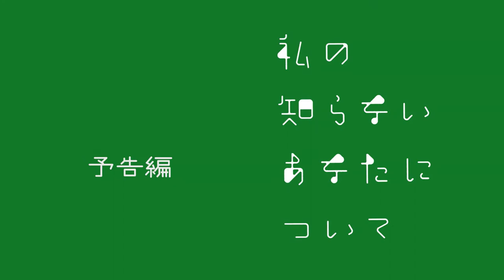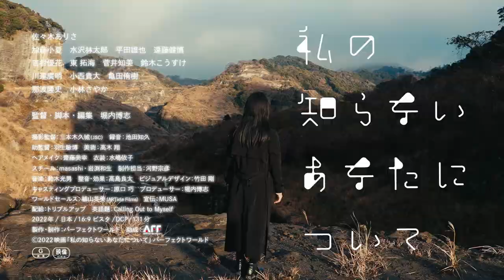現代を舞台に”今”を生きる若者たちの姿を映し出す 映画「私の知らないあなたについて」予告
12月2日より劇場公開される、堀内博志が監督・脚本を手掛ける映画「私の知らないあなたについて」の、予告編が公開された。公開された予告編は、本作の世界観をミステリアスに描いた映像となっている。

　「私の知らないあなたについて」は、世界的に流行した新型ウィルスによるパンデミックに見舞われる現代を舞台とした、今を生きる若者たちの姿を描いた作品。就職活動中の大学生・慶子（佐々木ありさ）は、ある日、自分に思いを寄せていた人物が自死した事を知り、自分が原因ではないかと思い悩む。同級生の真美（加藤小夏）は、彼氏・拓也（平田雄也）を介し、拓也が主催する劇団の劇団員・和夫（水沢林太郎）を慶子に紹介しようとする。だが、拓也に会った慶子は彼に特別な感情を抱いていく。一方、孤独な青年の宮田（遠藤健慎）は、ある時慶子に出会う。

　主人公・慶子を演じるのは、本作が初主演となる佐々木ありさ。ある出来事を機に変化して行く複雑な感情を持つキャラクターを演じている。慶子の親友である真美役を務めるのは加藤小夏。慶子を献身的に支えながら次第に自らの本質と向き合っていく大学生を演じる。さらに、真美の彼氏で劇団を主催する青年・拓也に平田雄也、拓也の劇団の劇団員・和夫に水沢林太郎、そんな彼らとは別のレイヤーで生きる青年・宮田に遠藤健慎が顔をそろえる。

　メインキャストのコメントも公開された。コメントは以下の通り。

【コメント】

■佐々木ありさ（内村慶子 役）
「どうして真面目な人ほど苦難な道を歩むのか」昔から疑問に感じていた想いが、台本を読んだときに沸々と湧き上がってきたのを覚えています。
私が演じた慶子は、まさに真面目で純粋すぎるが故に過度な責任を背負ってしまい、その結果として追い詰められ違う誰かになろうとしてしまった女の子です。そんな優しくて不器用な慶子は、とても愛おしく寄り添いたい存在でした。きっと誰もが孤独を感じるし他人を100%理解することは難しい。でも孤独なのは私だけじゃないと気づかせてくれた慶子という役に出会えたことは私にとって素晴らしい経験となりました。改めて堀内監督はじめこの作品に関わった全ての皆さまに、心から感謝の気持ちでいっぱいです。
是非、映画館で観ていただけたら嬉しいです。

■加藤小夏（山下真美 役）
この映画をはじめて観た時、登場人物皆、小さくも大きくも見えないものと対峙していることがヒシヒシと伝わって、胸が詰まったことを覚えています。私が演じた真美は、自分に対しても人に対しても無意識に求めてしまう何かがあって、撮影期間中は自分自身もその何かについて考えるきっかけになりました。同世代の素敵な皆さんと、この作品に関われたことを嬉しく思います。

■水沢林太郎 （泉 和夫 役）
「私の知らないあなたについて」泉和夫役として出演させて頂きます。水沢林太郎です。はじめて台本を読んだ時は、難しくて、理解に苦しんだところもありました。読み合わせだったり、撮影に入る前に少し稽古をしたりして、役や物語を理解することが出来ました。劇団のお話なので、同じ作品の中で違う役でお芝居をするシーンがあり、そのようなことが初めてなので、最初はそこも少し戸惑いましたが、僕自身、舞台などをやったことがなかったので、とても貴重な時間を過ごさせて頂きました。色々と試行錯誤した作品になっています。是非ご覧頂けたらと思います。

■平田雄也 （村木拓也 役）
台本を読ませていただいて、まず初めに思ったことは「え、慶子やばくね？」でした。それから読み込むにつれて色々感じれる部分が出てきた中に、自然と拓也の目線に立てていたと思います。なので拓也の考えに共感、理解できる部分も多くありました。拓也が慶子に振り回される部分がありながらも根の部分には自分というものをしっかり持ちつづけていて、人間味の溢れる人物だと思います。まぁ真美を多少振り回したりしちゃいましたが…笑
その人それぞれの解釈があるような、どこか共感できる部分が垣間見えるような素敵な作品だと思います。みなさんがどういった感情を抱くのかとても気になります。楽しんで観ていただけると幸いです。

■遠藤健慎（宮田栄治 役）
この映画、この役を通して沢山の経験と学びを得ました。
心の拠り所の無い孤独な人間のリアリティのある生活や、希望を見つけた時の他人に見せない素直な感情、それに対する独占欲や葛藤は、こうして初めて経験した宮田というキャラクターを演じる上でこの上ないほどに痛々しく感じます。自分自身は家族・兄弟・友人にも恵まれて幸せに育ってきましたが、そうでない方もいるだろうし、宮田を演じるにあたり、バックボーンを考えながら演じるのはかなりの難題でした。現場では（水沢）林太郎くんをはじめとする個性豊かなキャストの方々が盛り上げてくれていますが、宮田を演じた自分にとっては己との戦いのようなもので、無個性の中に宮田のキャラクターを埋めていくということがいい意味での疲労と充実感を覚えました。慶子に惹かれ、慶子の葛藤を美しいと思う宮田が存在するように、きっと僕も、この文章を読んでくださっているあなたの葛藤も、すぐ近くで美しいと思って肯定してくれる味方がいるんだと思います。この映画を観てくださる方に何かメッセージが強く伝われば良いなと思います。
宮田を演じました、遠藤健慎です。
読んでくださり、本当にありがとうございます。

【作品情報】
私の知らないあなたについて
2022年12月2日（金）公開
配給：トリプルアップ